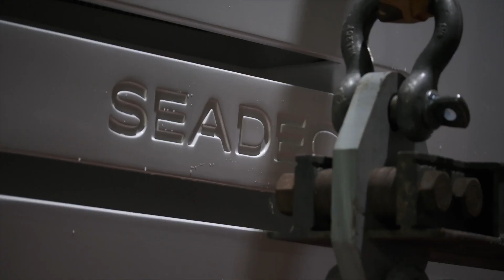Azimut Seadeck 6 swims in Milan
For Milan Design Week, Azimut’s new Seadeck 6 motor yacht was dramatically craned over a building and lowered into the Bagni Misteriosi swimming pool, where it was part of the ‘Mooring by the Moon’ installation curated by AMDL Circle and Michele De Lucchi.